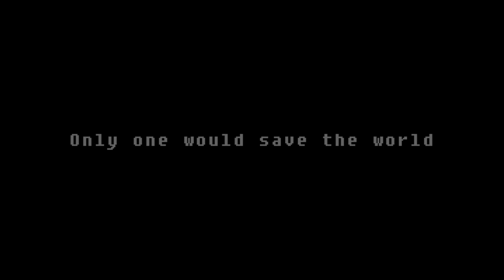NEW Smash Ringtail Cat - Story Trailer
Dr. Glitcher has a plan to glitch up the entire planet with his many ultimate weapons, with one that would glitch up the entire world! Only one with the powerful bond between family and friends would have to save the world and become the ultimate glitch annihilator.